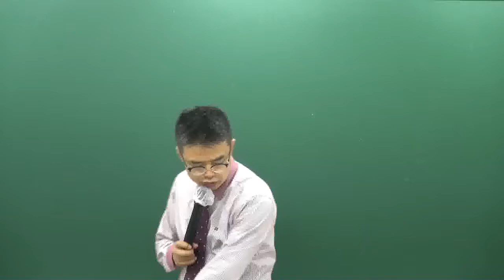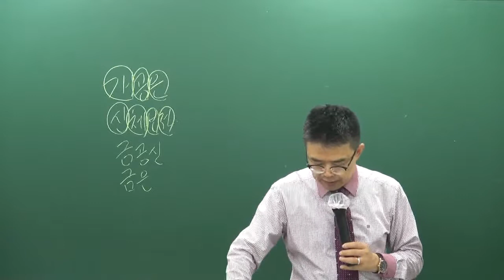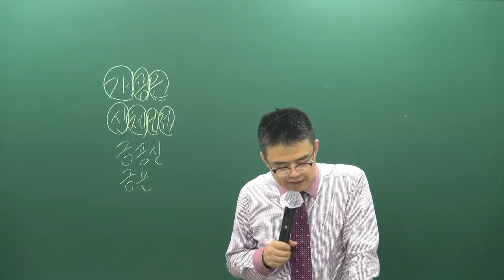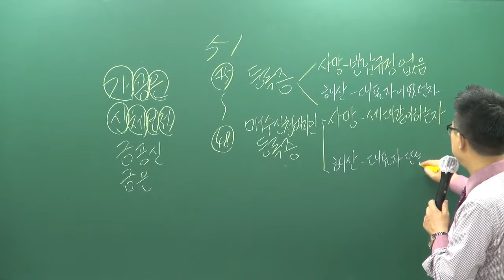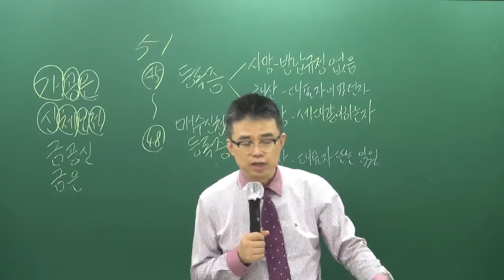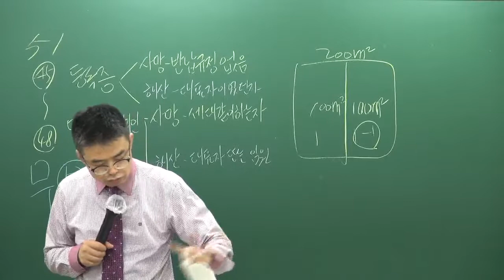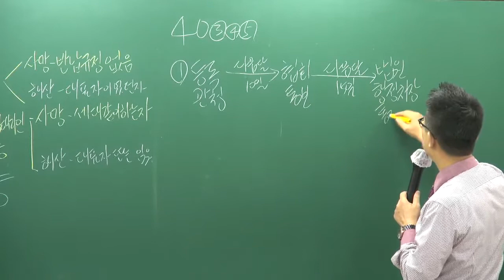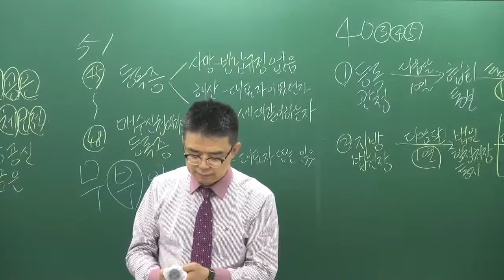[공전무] 2019년 공인중개사법령 및 중개실무 파이널총정리 10-2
원,